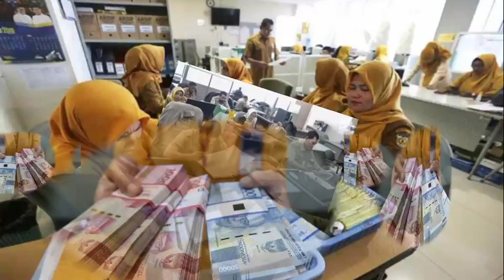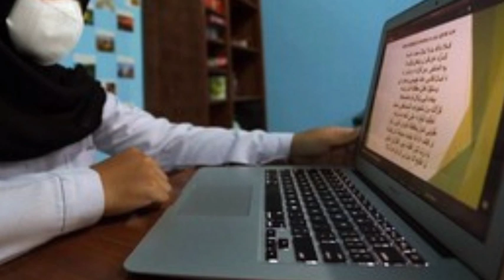INFO KHUSUS PENSIUNAN LAMA.INTIP GAJI PENSIUNAN PNS, BENERAN BISA BIKIN KAYA MENDADAK?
INTIP GAJI PENSIUNAN PNS, BENERAN BISA BIKIN KAYA MENDADAK?@infopnsofficial6677